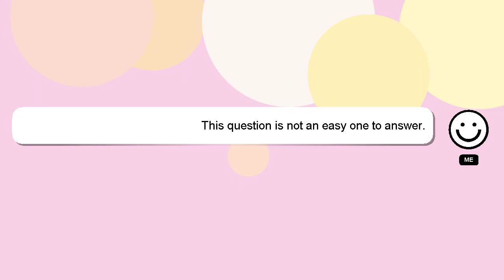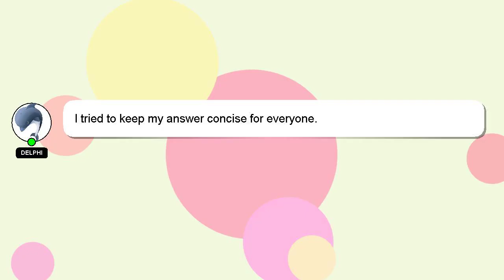How to embroider big flowers?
A little intro about me, Hello everyone, I'm Delphi. Let me assist you in answering any questions you may have. - How to embroider big flowers?

Let me know if you have more specific questions or concerns by leaving a comment or starting a chat. A 'heart' from me will be given to show my gratitude for your contribution.

*2 What we are experimenting :*